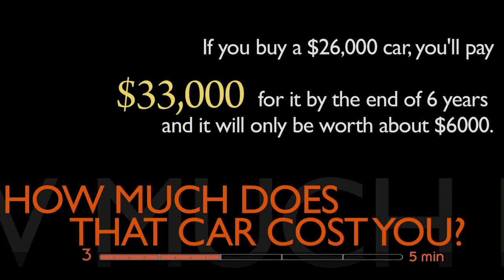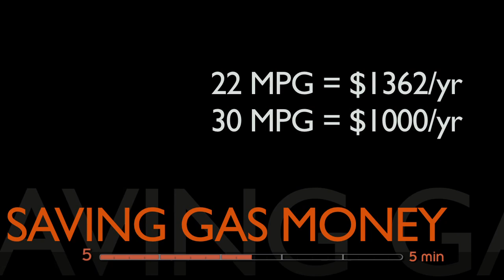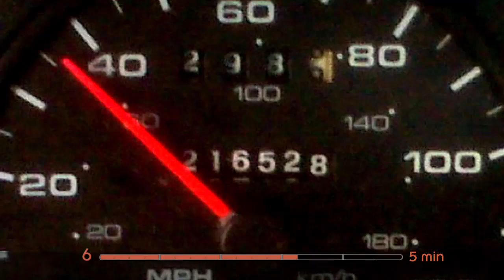CLUNKERS FOR CASH by Bill Moore, Ep 41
Does it always make sense to get a new car? Cash For Clunkers was a great program for offsetting the cost of that new Prius. However, the math is not always that simple. Bill Moore walks through the total cost of a new car. Distributed by Tubemogul.